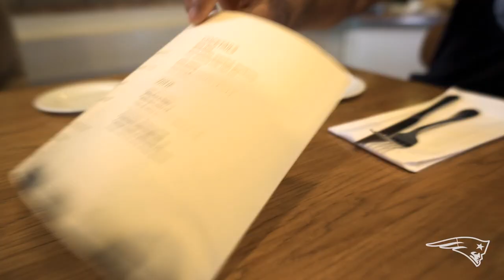Food Tasting At Cibo Matto With Patriots Linebacker Josh Uche | Downtime: Episode 2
Take a trip to Mansfield, Massachusetts with Patriots linebacker Josh Uche as he heads to Cibo Matto for a Philly cheesesteak. Uche talks about growing up watching the food network at his grandmother’s house with Rachael Ray being one of his favorite chefs. As an aspiring food critic, Uche rates each dish as he highlights what makes a good meal.